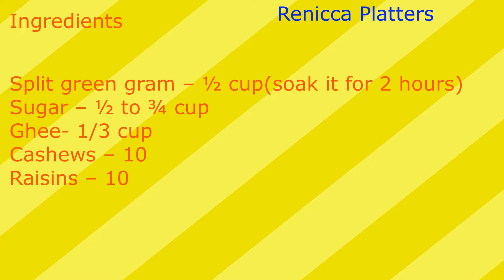Split Green Gram Ladoo - பாசி பருப்பு லட்டு